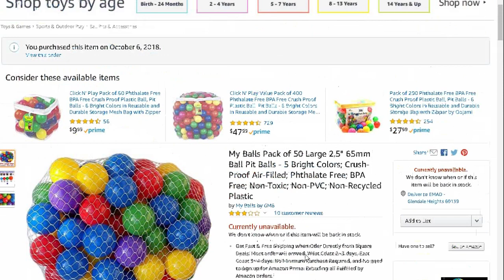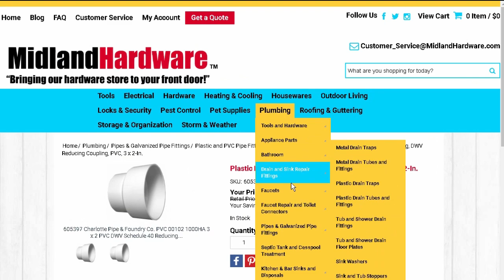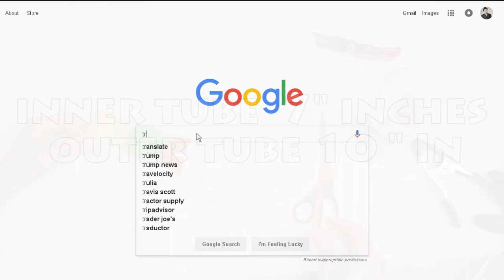The Stratosphere - Building Children Magic Tricks from Trash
HOW TO Build  - for few dollars no joker tube
For Trick Explanation, Tips, & Setup,  Please go to our Free  Udemy  Channel @
Serious Magicians Only

Strat-o-sphere new method revealed
THE Traffic light Trick DIY Tutorial
Step by step instructions of how to build your Strat-o-sphere  magic props using 3 bottles, 4 balls, printer and 3 in. x 2 in. PVC  Coupling-
vitamin water 23
life water 1 liter
balls 2.5 plastic, or petsmart tennis balls

Setup and instructions will be coming soon

كيفيه صنع العاب الخفه السحريه
Afrikaans: Leer towery
Arabic: تعلم الخدع السحرية
Azerbaijani: Sehrli fəndləri öyrənin
Belarusian: Даведайцеся магічныя трукі
Bulgarian: Научете магически трикове
Bengali: ম্যাজিক ট্রিকস শিখুন
Bosnian: Naučite magične trikove
Catalan: Apreneu trucs màgics
Cebuano: Hibal-i ang mga Magic trick
Czech: Naučte se magické triky
Welsh: Dysgu Triciau Hud
Danish: Lær magiske tricks
German: Lerne Zaubertricks
Greek: Μάθετε μαγεία κόλπα
English: Learn Magic Tricks
Esperanto: Learn Magic Tricks
Spanish: Aprender trucos de magia
Estonian: Õppige maagilisi trikke
Basque: Magia trikimailuak ikasi
Persian: ترفندهای جادویی را بیاموزید
Finnish: Opi taiku temppuja
French: Apprendre des tours de magie
Irish: Foghlaim Seifteanna Draíocht
Galician: Aprende trucos máxicos
Gujarati: જાદુઈ યુક્તિઓ જાણો
Hausa: Koyi dabarun sihiri
Hindi: जानें मैजिक ट्रिक्स
Hmong: Learn Magic Tricks
Croatian: Naučite magične trikove
Haitian Creole: Aprann Ke trik nouvèl majik
Hungarian: Ismerje meg a mágikus trükköket
Armenian: Իմացեք կախարդական հնարքներ
Indonesian: Pelajari Trik Sulap
Igbo: Mụta aghụghọ anwansi
Icelandic: Lærðu töfrabrögð
Italian: Impara i trucchi di magia
Hebrew: למד קסמים
Japanese: 魔法のコツを学ぶ
Javanese: Sinau Trik Piandel
Georgian: შეიტყვეთ ჯადოსნური ხრიკები
Kazakh: Сиқырлы трюктерді біліңіз
Khmer: រៀនល្បិចវេទមន្ត
Kannada: ಮ್ಯಾಜಿಕ್ ತಂತ್ರಗಳನ್ನು ಕಲಿಯಿರಿ
Korean: 마술 트릭 배우기
Latin: Learn Magic Tricks
Lao: ຮຽນຮູ້ປັນຍາກົນ
Lithuanian: Sužinok magijos triukus
Latvian: Uzziniet burvju trikus
Malagasy: Mianara triketrika
Maori: Akohia nga tinihanga Tika
Macedonian: Дознајте магични трикови
Malayalam: മാജിക് തന്ത്രങ്ങൾ മനസിലാക്കുക
Mongolian: Ид шидийн заль мэхийг сур
Marathi: जादू युक्त्या जाणून घ्या
Malay: Pelajari Trik Magic
Maltese: Tgħallem Tricks Magic
Myanmar (Burmese): မှော်နည်းလမ်းများကိုလေ့လာပါ
Nepali: जादुई तरिकाहरू सिक्नुहोस्
Dutch: Leer goocheltrucs
Norwegian: Lær magiske triks
Chichewa: Phunzirani Matsenga Amatsenga
Punjabi: ਜਾਦੂ ਦੀਆਂ ਚਾਲਾਂ ਸਿੱਖੋ
Polish: Naucz się magicznych sztuczek
Portuguese: Aprenda truques de mágica
Romanian: Aflați trucuri magice
Russian: Изучите Волшебные Уловки
Sinhala: මැජික් උපක්‍රම ඉගෙන ගන්න
Slovak: Naučte sa magické triky
Slovenian: Naučite se čarobnih trikov
Somali: Baro Tabaha sixirka
Albanian: Mësoni truket magjike
Serbian: Научите магичне трикове
Sesotho: Ithute Matšoao a Boloi
Sundanese: Diajar Trik Magic
Swedish: Lär dig magiska tricks
Swahili: Jifunze Tila za Uchawi
Tamil: மேஜிக் தந்திரங்களைக் கற்றுக்கொள்ளுங்கள்
Telugu: మ్యాజిక్ ట్రిక్స్ నేర్చుకోండి
Tajik: Умедҳои ҷодугариро биомӯзед
Thai: เรียนรู้เทคนิคมายากล
Filipino: Alamin ang mga trick ng Magic
Turkish: Sihirli hileler öğrenin
Ukrainian: Вивчіть магічні трюки
Urdu: جادو کی چالیں سیکھیں
Uzbek: Sehrli fokuslarni bilib oling
Vietnamese: Học các mẹo ảo thuật
Yiddish: לערן מאַגיש טריקס
Yoruba: Kọ Awọn ẹtan Magic
Chinese: 学习魔术技巧
Chinese (Simplified): 学习魔术技巧
Chinese (Traditional): 學習魔術技巧
Zulu: Funda ama-magic Tricks